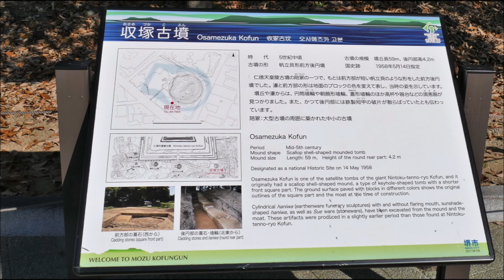【世界文化遺産 構成資産】 収塚古墳（２０１９年１２月１６日）